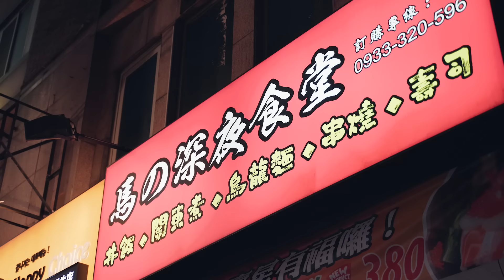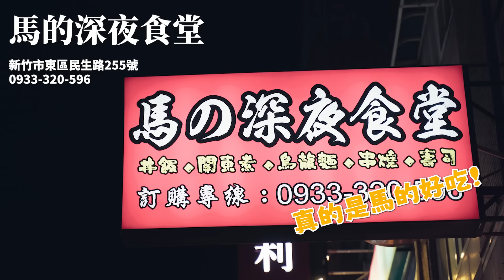《馬的深夜食堂》| 今晚，溫暖你的身心靈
🔥【馬的深夜食堂】🔥
新竹市東區民生路255號